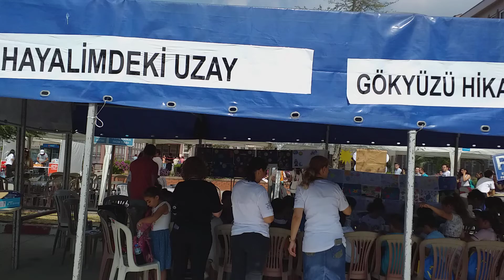4007 TÜBİTAK TEKNOUZAY BİLIM ŞENLİĞİ _2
HAYALİMDEKİ UZAY-GÖKYÜZÜ HIKAYEM VE UZAY ARACIM Atölye çalışmalarında okul öncesi ve ilkokul öğrencileri ıle etkinlikler yaptık. Çalışmalarımızın amacı bilim ve uzay hakkında çocuklarımızın ilgilerini arttırmak, farkındalık kazandırmak, bilgilenmelerini ve meraklarını  uyandirmaktir.Gelecegimizin umudu ve güvencesi olan bu yavrularımızı güzel yetiştirmeliyiz.Atolyemizde Nilay Kıymacı,  Fatma Özlem Çagelli, Mehtap Günes Çelik öğretmen arkadaşlarımla bırlıkte çalıştık.